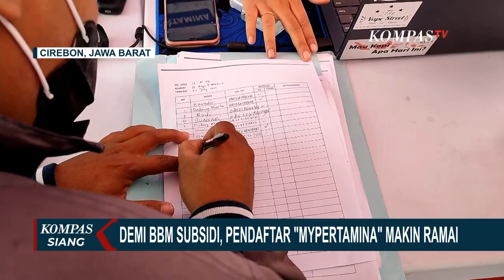Diperluas jadi 50 Kabupaten Kota untuk Pendaftaran MYPERTAMINA, Masyarakat Masih Alami Kendala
KOMPAS.TV - Di sejumlah daerah warga mulai aktif mendaftar Mypertamina, agar tidak kesulitan mendapatkan bahan bakar minyak bersubsidi jenis pertalite. Di Cirebon dan Indramayu, Jawa Barat walaupun pembelian BBM jenis pertalite belum memberlakukan penggunaan Mypertamina warga aktif mendatangi posko pendaftaran di sejumlah SPBU.

Sejumlah warga yang memiliki kendaraan roda empat ini mulai mendatangi stan pendaftaran Mypertamina di SPBU Kemantren, Kecamatan Sumber, Kabupaten Cirebon pada Jumat siang 22 Juli 2022.

Untuk mendaftar, warga menyerahkan STNK dan KTP kepada petugas yang memeriksa dan memasukkan data warga. Warga juga diharuskan mengunduh aplikasi Mypertamina untuk mengaktifkan data mereka.

Koordinator Mypertamina di SPBU Kemantren menyebut sejak dibuka Rabu lalu 20 Juli 2022, sudah ada 70 warga yang mendaftar. Jumlah pendaftar juga diprediksi akan terus meningkat walaupun ada sejumlah kendala seperti sejumlah sopir yang tidak mempunyai telepon seluler jenis android.

Di Indramayu, Jawa Barat PT Pertamina memperluas pendaftaran aplikasi Mypertamina untuk pengendara atau pemilik kendaraan roda empat.

Di salah satu SPBU di Jalan Raya Jenderal Sudriman terlihat sepi dari pendaftar karena bisa mendaftar dari rumah.

Menurut warga, meski agak susah saat mendaftar aplikasi Mypertamina, mereka antusias karena dengan cara ini bisa mencegah penimbunan bahan bakar minyak terutama jenis pertalite.

PT Pertamina Persero memperluas wilayah kotakabupaten yang wajib melakukan pendaftaran kendaraannya di situs Mypertamina menjadi 50 kota/kabupaten. Dari sebelumnya hanya 11 kota kabupaten saja sejak dibuka 1 Juli lalu.
Hanya roda empat yang diwajibkan mendaftar di situs Mypertamina.